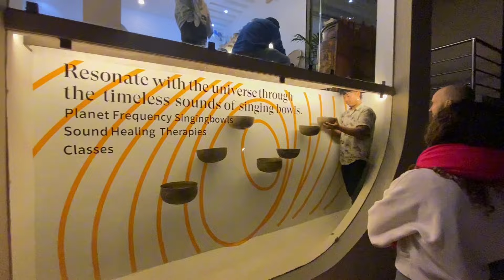Day out with my girls at Basantapur,ep-2 🍕🍱 🪞 🍹 💃 🐚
Hello YT fammmm
Editing source -CapCut
             Thumbnail-Canva
Credits to the Amazing sound creators:
@kaysieamya (free R&B sounds)
@massobeats (floral sound)
@Gu Gumi-bossanova Music free non copyright
Credits to cap cut as always